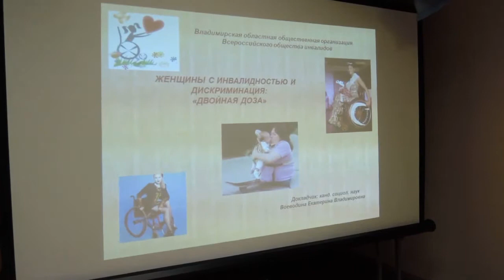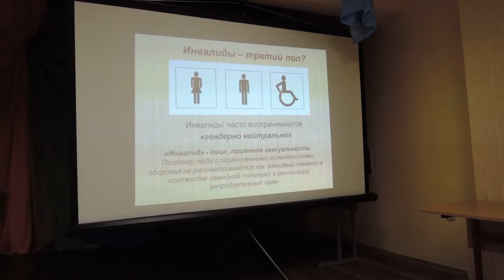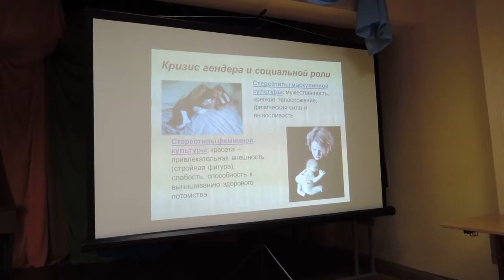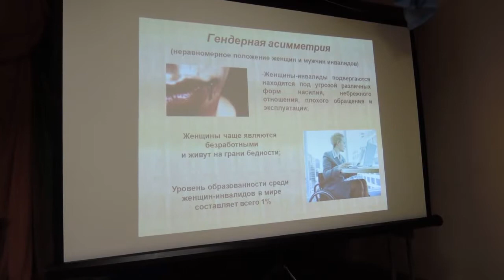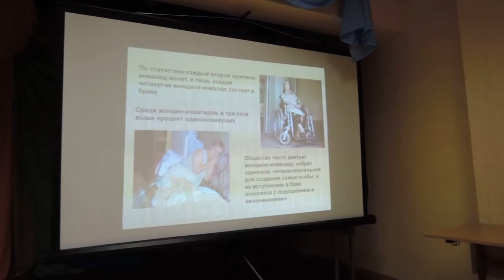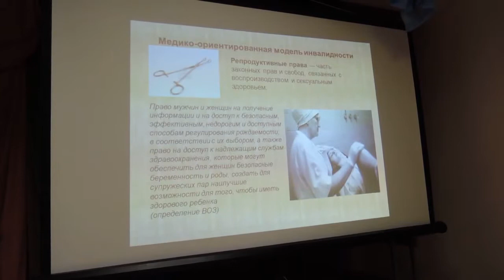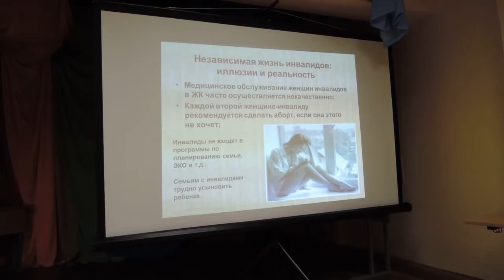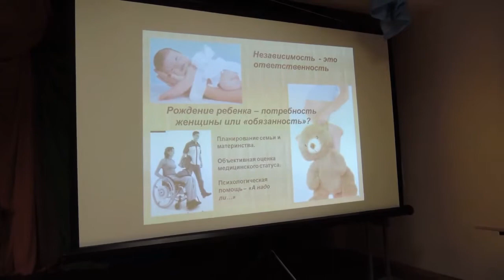Женщина-инвалид и дискриминация: двойная «доза»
Лекторка — Екатерина Воеводина. Москва, 13 марта 2016 года. Мероприятие прошло в рамках феминистского фестиваля «Возможности, а не букеты!».